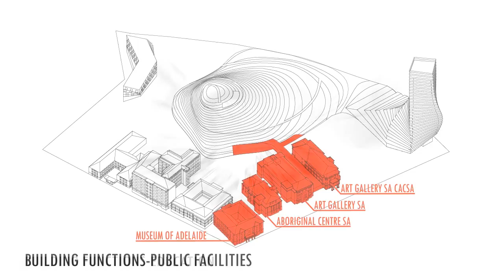NICE ARCHITECTS + MULLOWAY STUDIO | ADELAIDE ROCKS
ADELAIDE ROCKS is a new urban quarter. It is an engaging, unexpected, fun, active and multi-layered place built around sound ecological principles and economic sustainability. It will be a significant cultural and civic space that continues and consolidates the North Terrace Boulevard and Riverbank Precinct in Adelaide.
The core of the proposal is a massive urban gesture -- a hill formed from the debris of demolished buildings that turns waste into a positive, exciting, and unique urban space. The hill provides a strong identity for the place, for the city and the State, and together with a series of embedded functions, creates a unique urban space that is quirky and engaging. A green and vertical landscape that connects the city to the parklands, the hill provides active and passive recreational opportunities not readily available within Adelaide's CBD. The hill also provides a series of ecological opportunities that are unique. The mass and height of the hill supports the climate control of interior and exterior spaces throughout the site through subsidence cooling, geothermal exchange, heat extraction via a thermal chimney and the storage of cooling energy in a mass cool chamber.